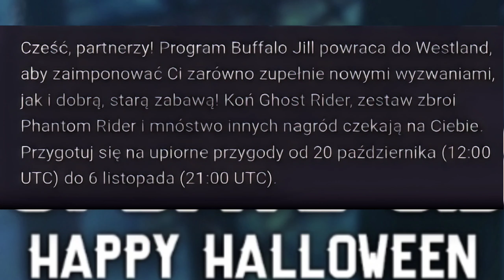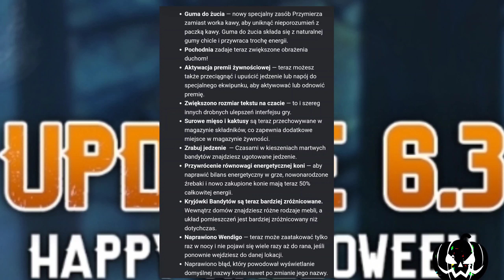Westland Survival PL - #172 Opis Aktualizacji 6.3.0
🤠LINK DO POBRANIA GRY:🤠